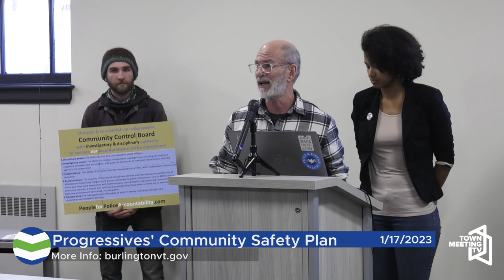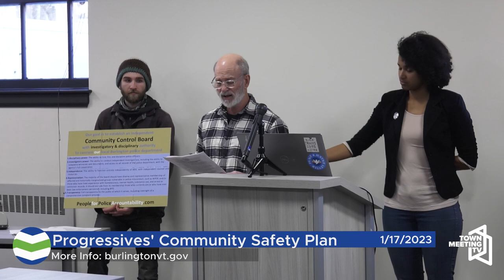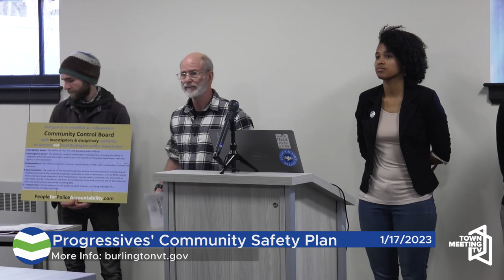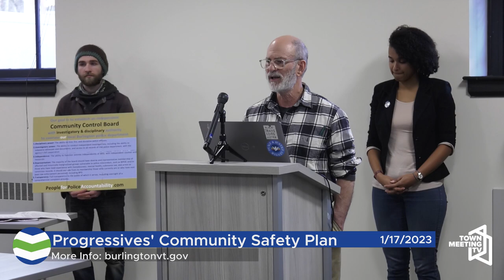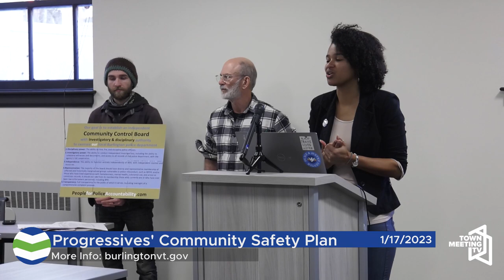Burlington City Council: Burlington Progressives Community Safety Plan 1/17/2023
Council Progressives hold a press conference to share their vision for community safety.

For more information on the Burlington City Council and current procedures and meeting dates, please visit burlingtonvt.gov/CityCouncil/City-Council-Meeting-Schedule.